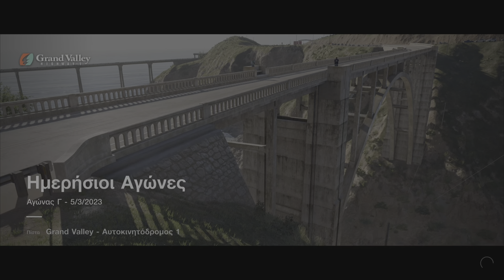GT7 ΗΜΕΡΉΣΙΟΙ ΑΓΩΝΕΣ Grand Valley 1 GR3 (DAILY RACE)